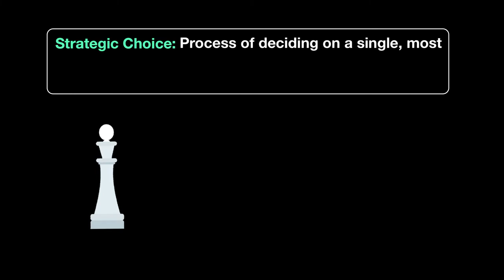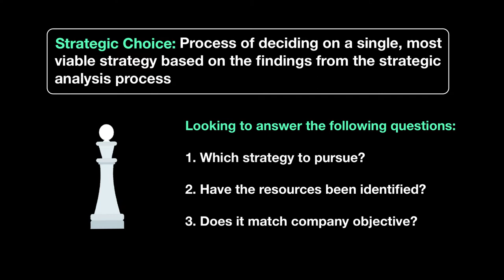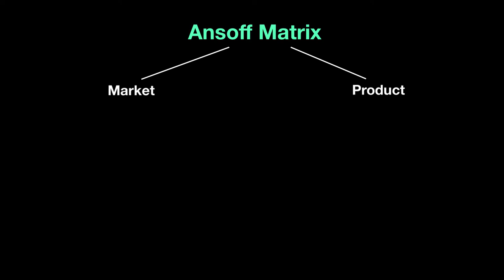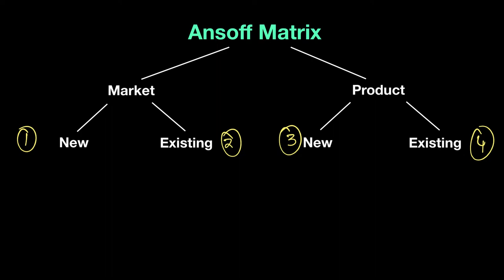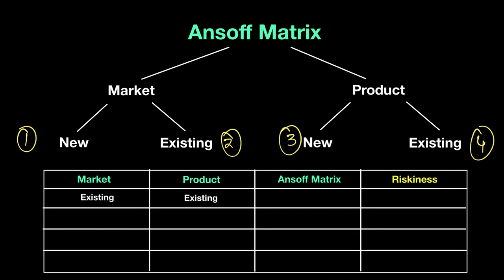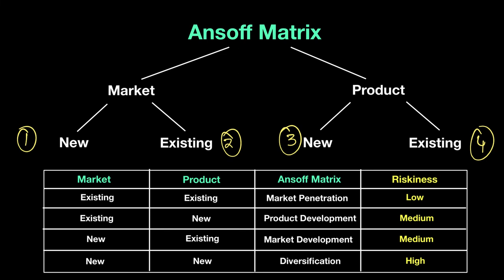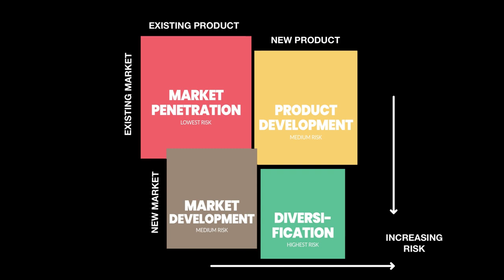Ansoff Matrix | Business Strategy | A Level Business 9609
Welcome to our guide on the Ansoff Matrix in Business Strategy, tailored for Cambridge A Level Business Studies students! 🌟 In this video, we'll navigate through the strategic landscape, uncovering insights into how businesses make crucial decisions to thrive and grow. 📈

First things first, let's explore the three phases of strategic management: strategic analysis, strategic choice, and strategic implementation. Understand how these phases form the backbone of strategic decision-making, guiding businesses towards their goals. 🔍

Dive into the concept of strategic choice, where the rubber meets the road in selecting the most viable strategy. Discover how businesses weigh their objectives against available resources, charting a course towards success. 🛣️

Enter the realm of the Ansoff Matrix, a powerful tool for assessing the riskiness of business strategies. Explore its four quadrants, each representing different combinations of existing or new markets and products. Understand how businesses use this matrix to analyze risk levels and make informed strategic choices. 🔄

But wait, there's more! We'll dissect the Ansoff Matrix further, interpreting its nuances to uncover the potential risks and rewards lurking within each strategic option. Armed with this knowledge, businesses can navigate the competitive landscape with confidence and foresight. 💼

Join us as we demystify the Ansoff Matrix and empower you to make strategic choices that drive business success!

You’ll get:

1. Video Lessons covering the full AS & A2 syllabus
2. Expert Academic Support for all your doubts and questions
3. Past Paper Video Solutions that explain how to answer each question step by step
4. A readymade study plan to complete the AS or A2 Business syllabus in 60 or 90 days